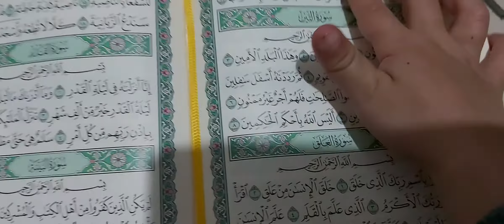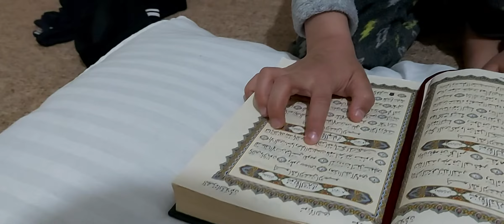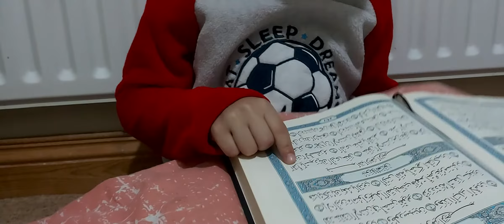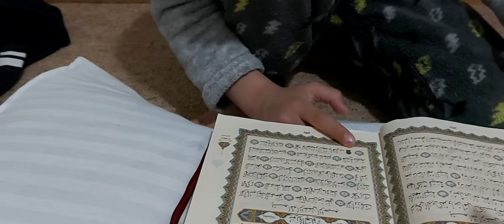صلاة الفجر ٢١ شعبان. April 14 / 2020 درس قرآن(1)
تعبانين ، لاكن لازم نستفيد من وقت الحجر الصحي Quarantine